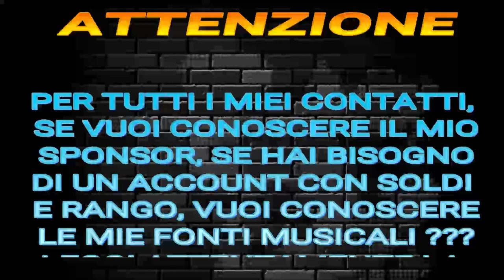GTA ON LINE 1.42 SOLO MONEY GLITCH PATCHATO